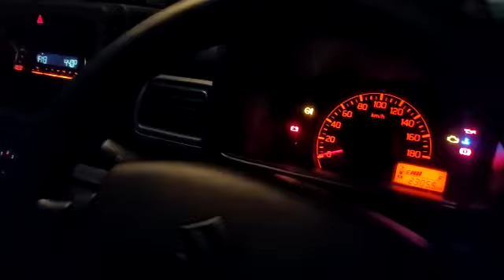Semoga Berkah Ya Allah